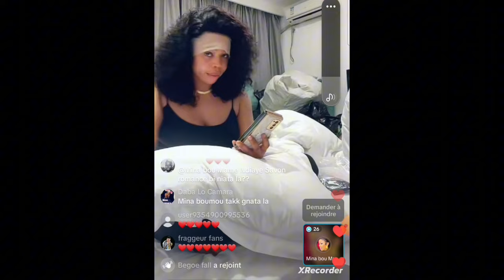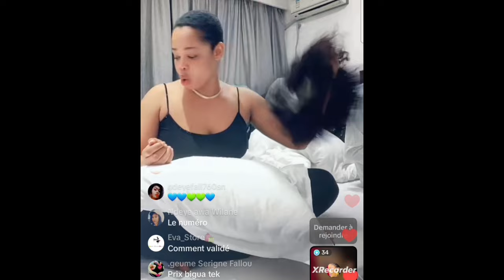Mame ndiaye savon: taper lene sen khol yi ngueîne wagni ligueini diayé sene bagages yi cherna trop